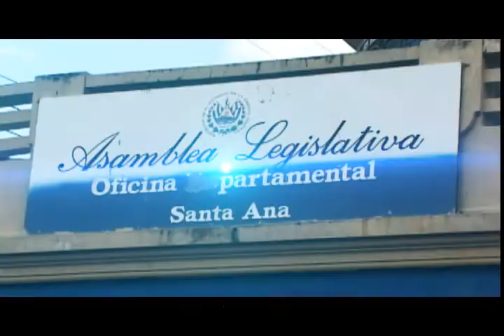SPOT ASAMBLEA LEGISLATIVA SEDE SANTA ANA FULL ..:::ATV PRODUCCIONES S.A de C.V.:::..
LA OFICINA DEPARTAMENTAL DE LA ASAMBLEA LEGISLATIVA  ABRE SUS PUERTAS PARA QUE VISITES NUESTRAS INSTALACIONES UBICADAS EN QUINTA AVENIDA SUR, ENTRE TERCERA Y QUINTA CALLE ORIENTE NO.10, SANTA ANA
HAS USO DE LOS SERVICIOS QUE TE OFRECE ESTE PRIMER ÓRGANO DE ESTADO DE OCHO A UNA PM Y DE DOS A CUATRO DE LA TARDE  DE LUNES A VIERNES.